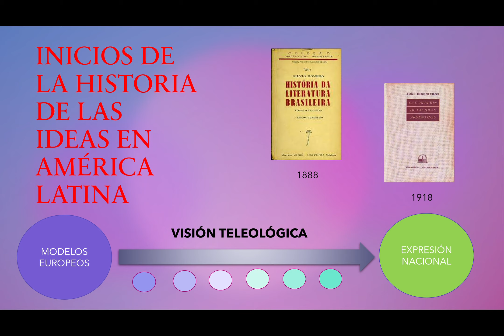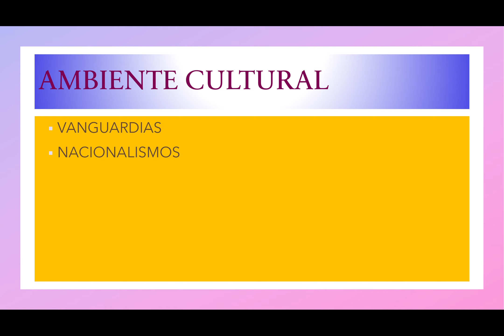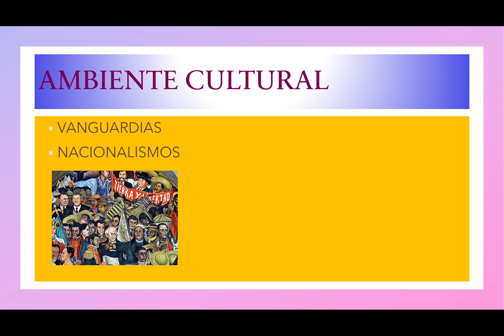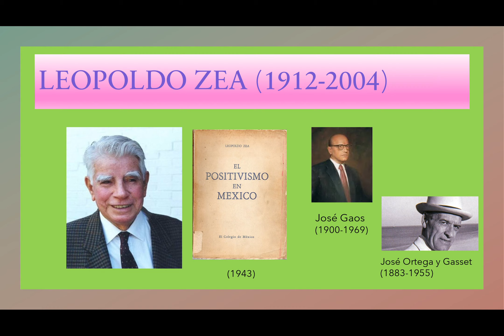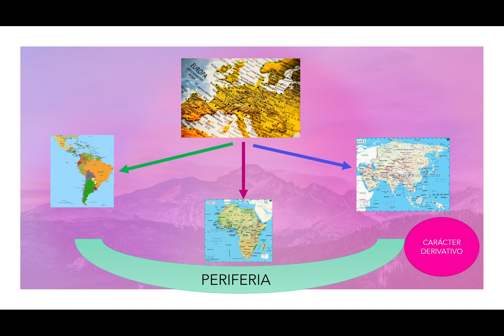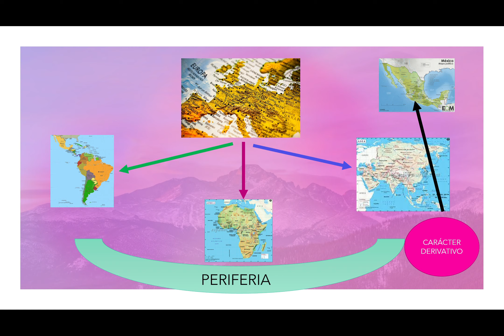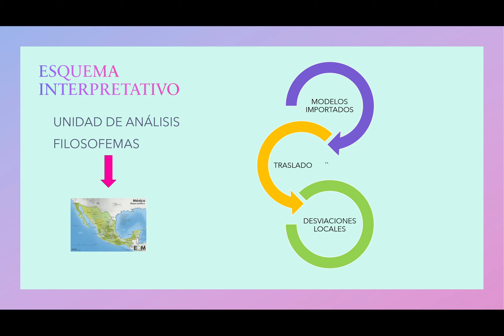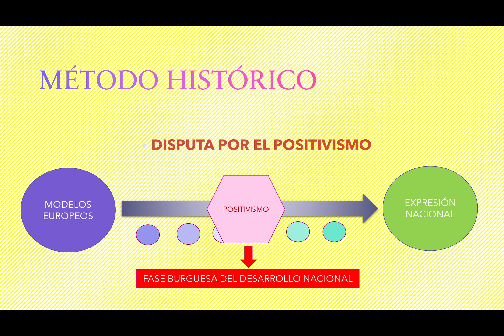"Arqueología del latinoamericanismo". Clase I "La historia de ideas" P1: "Sus orígenes"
En esta primera clase se estudia, en primer lugar" cómo surge la historia de ideas en América Latina como disciplina académica, cuáles fueron los fundamentos conceptuales sobre los que se fundó. Según se señala, su surgimiento estuvo estrechamente asociado a la definición de una problemática particular: qué sentido tiene el estudio de las formaciones intelectuales en regiones periféricas a la cultura occidental, y que por lo tanto tienen, según la expresión de Leopoldo Zea, un carácter "derivativo". A continuación se discute algunas de las críticas que recibió el modelo analítico establecido por Zea y la emergencia de las corrientes "revisionistas", enfocándose aquí en la obra de Charles Hale y la "escuela culturalista" encabezada por Richard Morse.